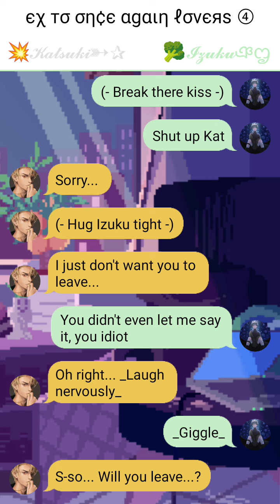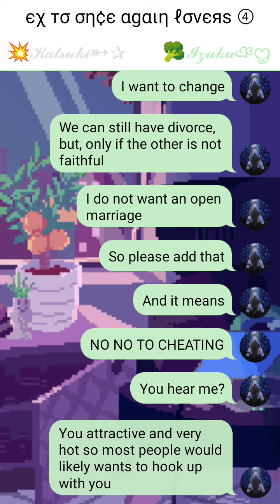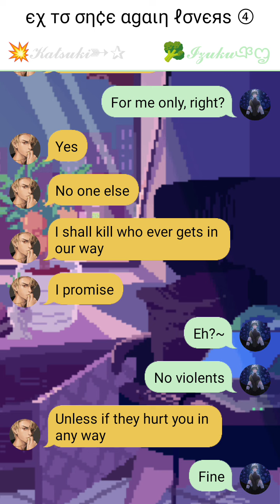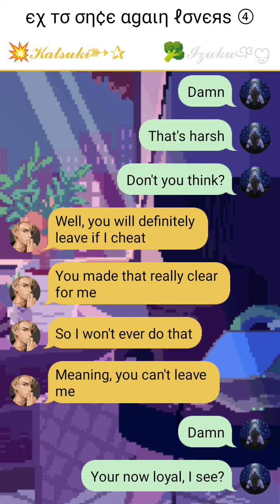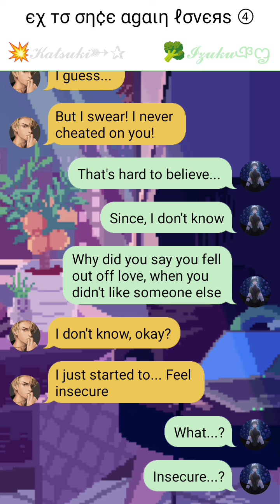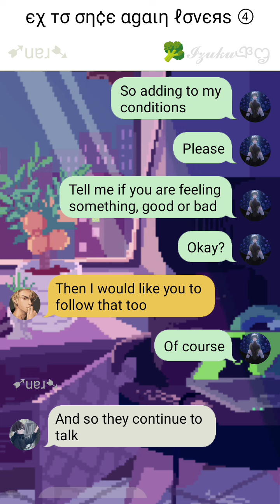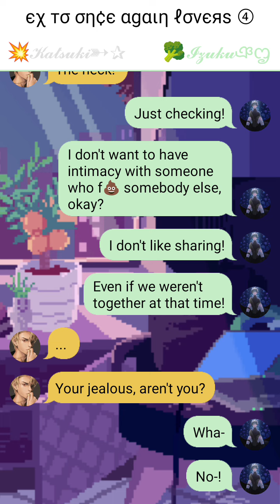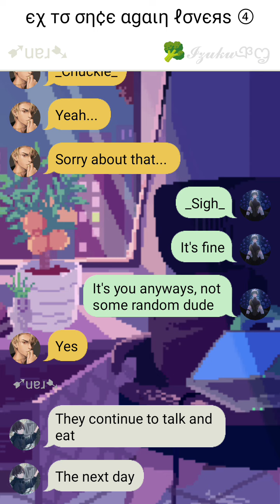єχ тσ ση¢є αgαιη ℓσνєяѕ • ④ • 💥𝓑𝓴𝓓𝓴🥦 • 𝚃𝙴𝚇𝚃𝙸𝙽𝙶 𝚂𝚃𝙾𝚁𝚈 • 💥 ˢᶦᵐᵖ 𝒻ₒᵣ 🥦